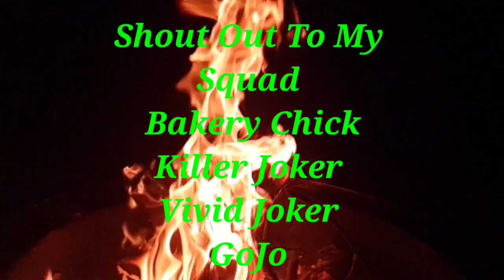Don't Mess With My Squad Ft. Run Dis Produced By Wyshmaster Beats